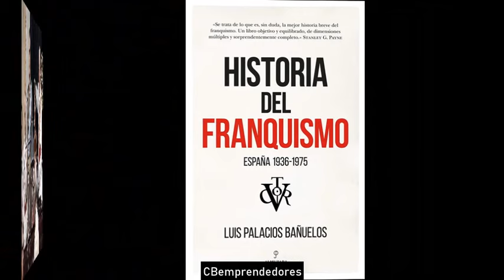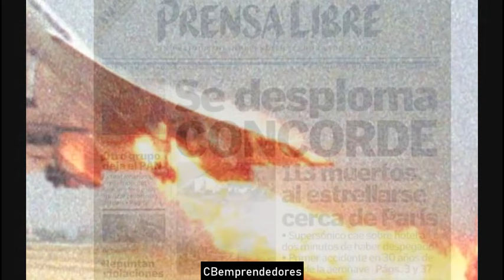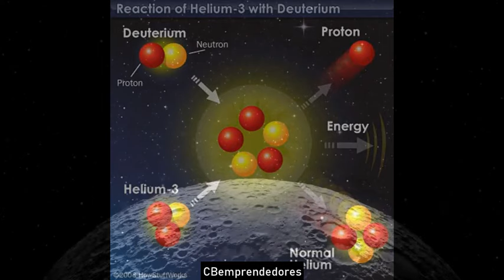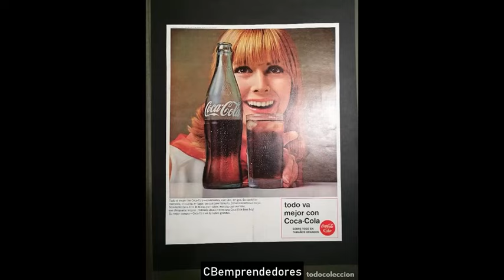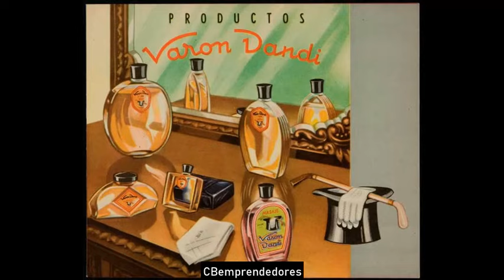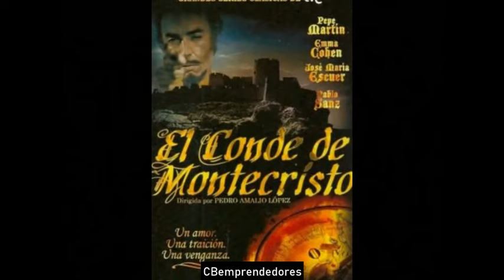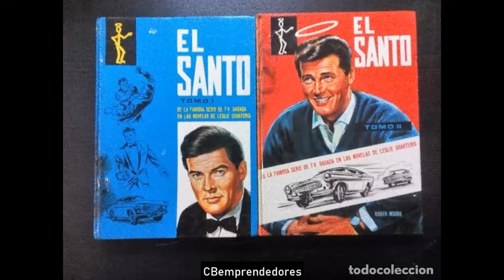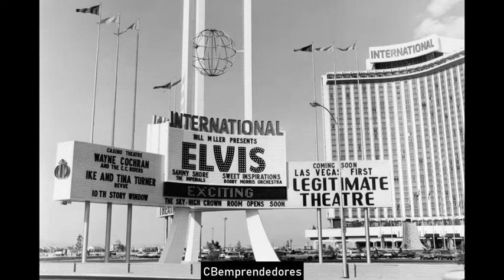⏲ Los hechos más importantes | Año 1969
En esta producción narrada por Adolfo Arjona y su equipo, se comentan los hechos más importantes ocurridos durante el año 1969.
➤Campanadas 1969 por Santiago Vázquez y nombramiento del Rey Juan Carlos por Francisco Franco
➤Los primeros vuelos de prueba del Concord
➤La llegada del hombre a la Luna
➤Protestas y manifestaciones en contra de la guerra de Vietnam y nombramiento de Richard Nixon como presidente de  EE.UU
➤La Boda de John Lennon y Yoko Ono 1969 en Gibraltar
➤La matanza ordenada por Charles Manson
➤Canciones del Verano Grupo sevillano "Los Payos" 1969
➤Anuncios televisivos del 1969
➤Series populares en año 1969
➤El Festival de música y arte de Woodstock 1969
➤30 de enero 1969 ultimo concierto de los Beatles
➤Preparando el festival de Eurovisión en España 1969
➤Las actuaciones de Elvis Presley en el Hotel Internacional de las vegas 1969